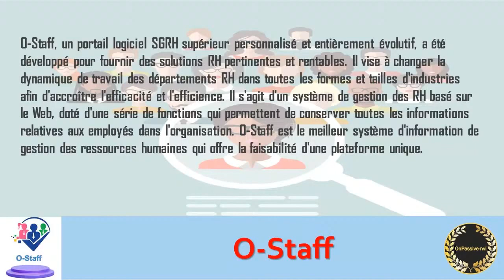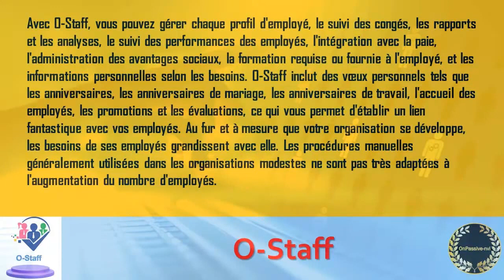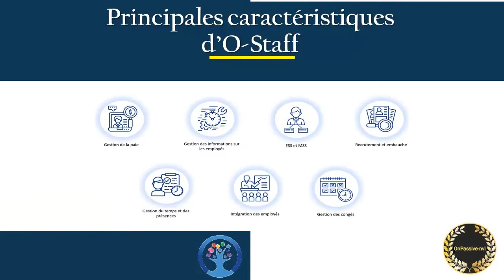ONPASSIVE, Revue du Produit O Staff